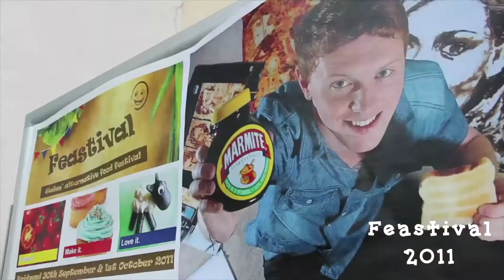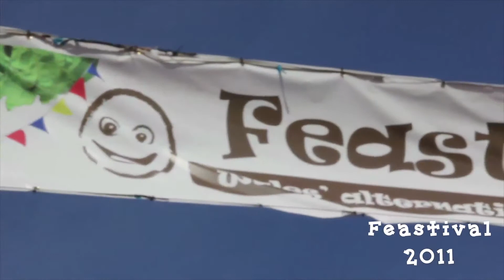Bridgend Bites - Feastival 2011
Bridgend Food Feastival 2011 attracted more than 65,000 + visitors to the County.